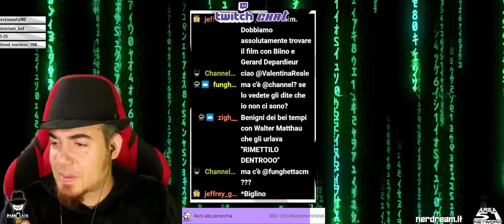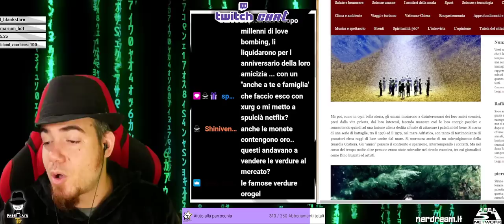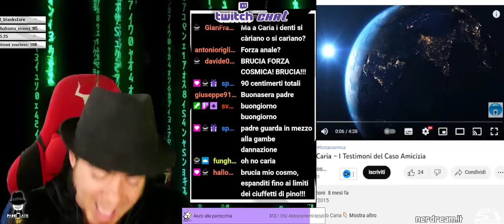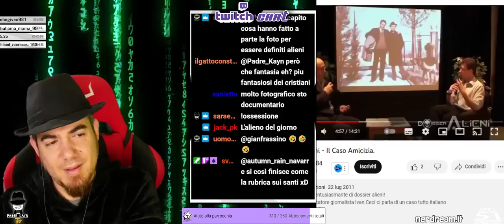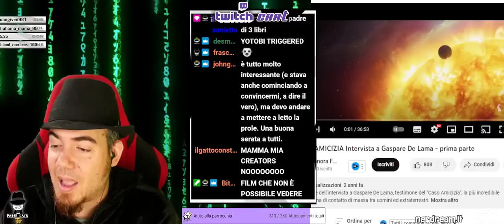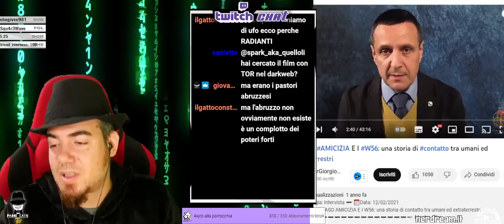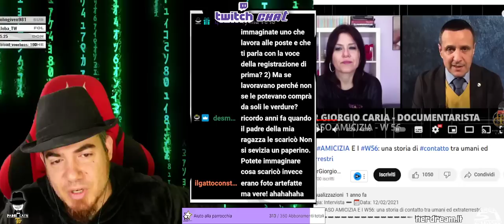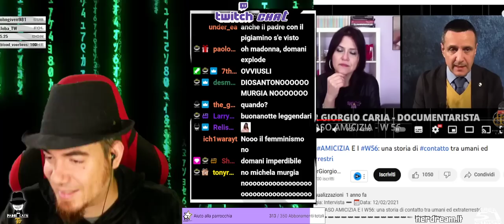Alieni buoni che fanno cose strane - IL CASO AMICIZIA - Live Twitch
***Pagina Facebook: Padre Kayn - Leggiamo insieme la bibbia